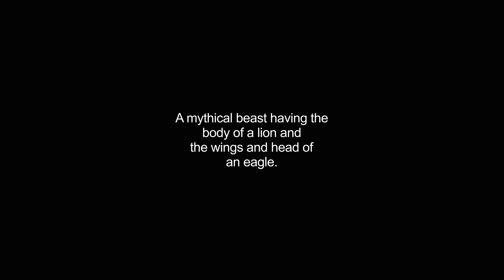griffon video Dictionary meaning and pronunciation